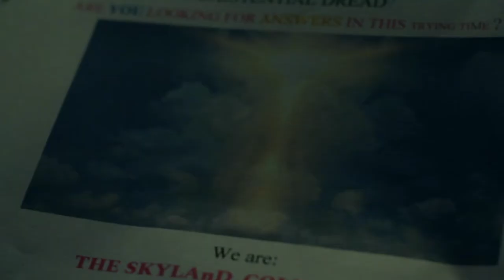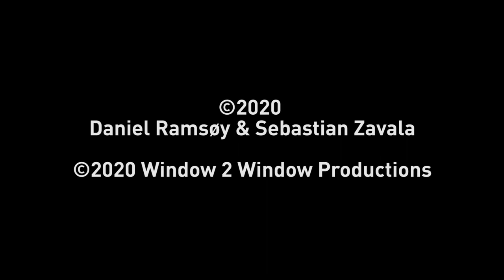JOIN US - Cortometraje, versión de 3 min. (SUBTITULADO)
Cortometraje realizado como parte del 48 Hr. Isolation Short Film Challenge

Preproducción, rodaje y posproducción realizada en solo 2 DÍAS, en Brentford, Londres (Reino Unido).

Dirigido y escrito por: DANIEL RAMSØY Y SEBASTIAN ZAVALA
Operador de cámara: SEBASTIAN ZAVALA
Sonido: DANIEL RAMSØY
Edición: SEBASTIAN ZAVALA

REPARTO:
Joe - DANIEL RAMSØY
Bobcat / Cult Leader - ARMAN ROBBANI
YouTuber - VALENTINA BOTTI

@2020 Daniel Ramsøy y Sebastian Zavala
@2020 Window 2 Window Productions